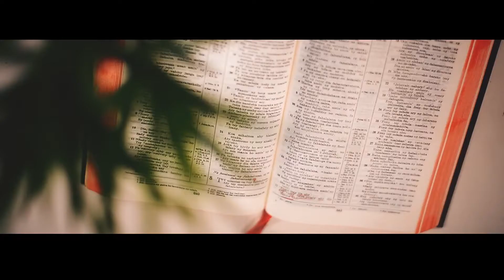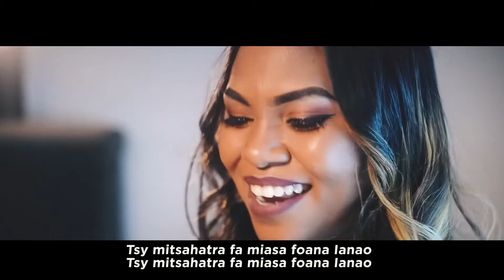cover Way maker by Gaelle Rajoana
Cover Way Maker by Gaëlle Rajaona ft Toky Narindra

Eto Ianao miaraka aminay
Deraiko Ianao, deraiko Ianao
Eto Ianao miasa eto aminay

Mpanao lalàna, mpanao fahagagana
Mahatoky amin'ny teny
Fahazavana ho anay
Izany raha Ianao

Eto Ianao manova fiainana
Eto Ianao manavao ny fonay

Tompo ô! 'Zany mihitsy Ianao
Voninahitra ho Anao (x2)
Aleloia

Na dia tsy fantatro aza
'misy Anao
Na dia tsy hita maso aza
'misy Anao
Tsy mitsahatra fa miasa foana Ianao (x2)

Izany raha Ianao
Izany mihitsy Ianao
Izany foana Ianao